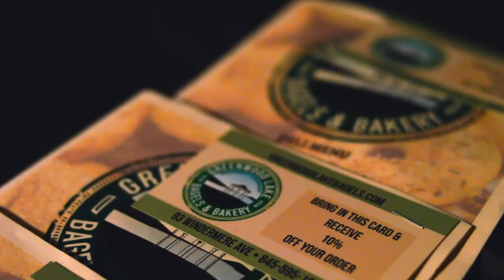Annual Summer Country Concert Boat Cruise 2021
Video credit Garrett Gardner